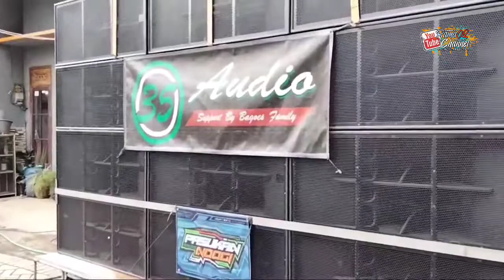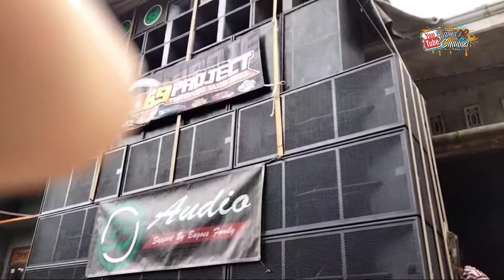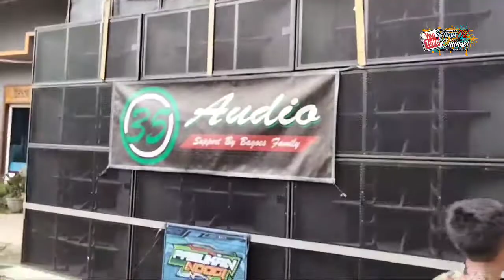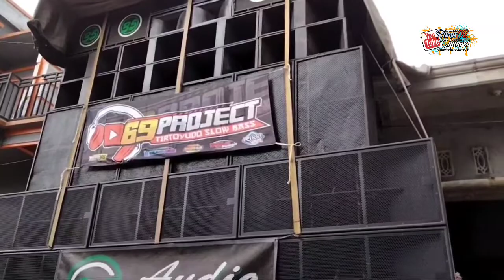LEGENDNYA MALANG SELATAN KEMBALI HAJATAN HOREG!!!!! 35 bunder the legend ombroo Malang selatan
legend nya Malang selatan kembali hajatan horeg..